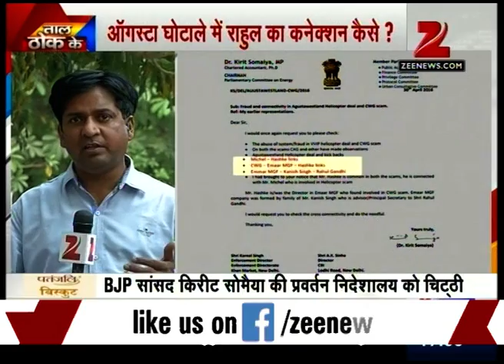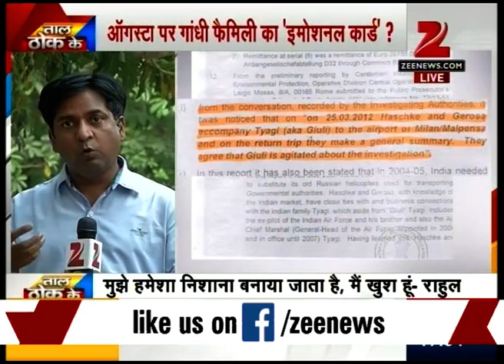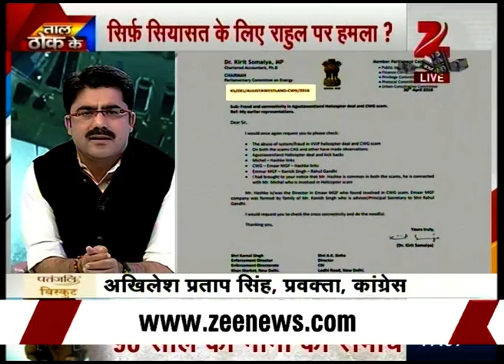Discussion on Rahul Gandhi's involvement in AgustaWestland chopper scam -Part III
The BJP on Tuesday accused Kanishka Singh, an aide to Congress vice president Rahul Gandhi, of being involved in the AgustaWestland and 2010 Commonwealth Games (CWG) scams
This, in turn, throws light to his connection with Rahul Gandhi and Rahul Gandhi's connection with Agusta Westland Scam.
Watch complete news story of Taal Thok Ke for getting detailed updates!